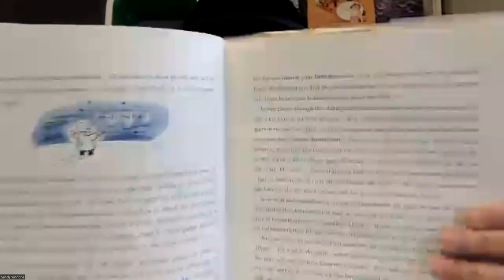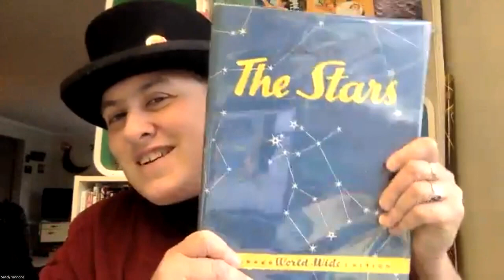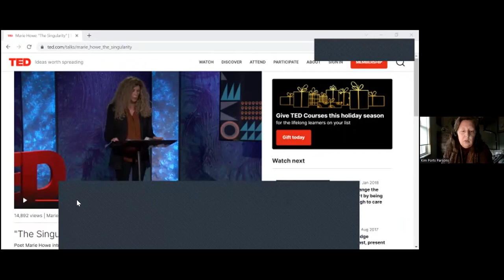Cultivating Voices Open Mic STARS 5Dec2022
00:00:05 Opening: Sandy Yannone
00:03:50 Sylvia Clare
00:05:10 Leslie Traynor
00:07:40 Billy Brown
00:11:20 Yeva Johnson
00:17:10 Marjorie Maddox
00:21:20 Colin Dardis
00:25:10 Geraldine O'Kane
00:28:40 S'phongo
00:33:00 Harvey Soss
00:38:30 Patricia Carragon
00:42:00 David Brydges
00:47:30 Glenda Cimino
00:52:10 Matt Mooney
00:55:00 Zomkhonto
00:59:30 Catherine Ronan
01:01:10 Lynda Crawford
01:04:30 Sandy Yannone - from H. A. Rey's "The Stars"
01:10:10 Marie Howe’s "Singularity"
01:12:50 Closing: Sandy Yannone